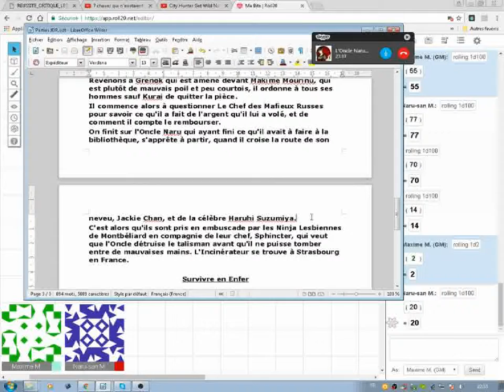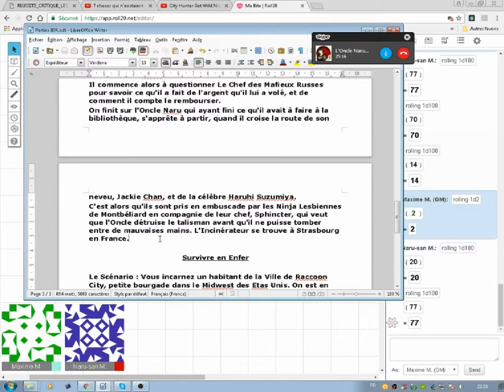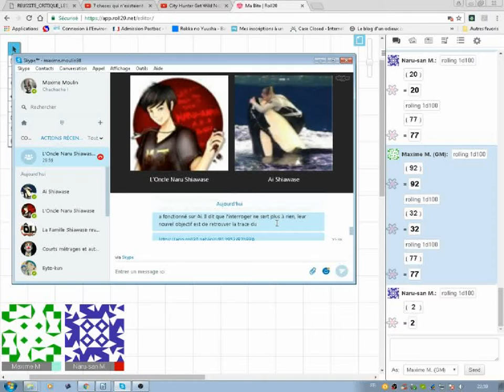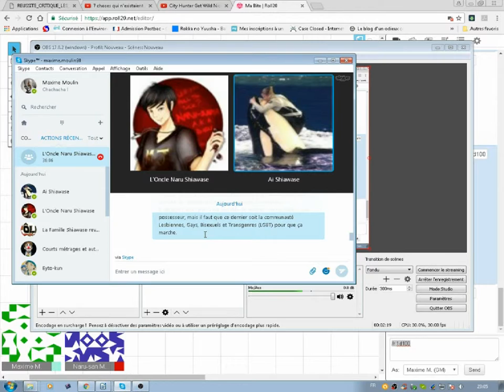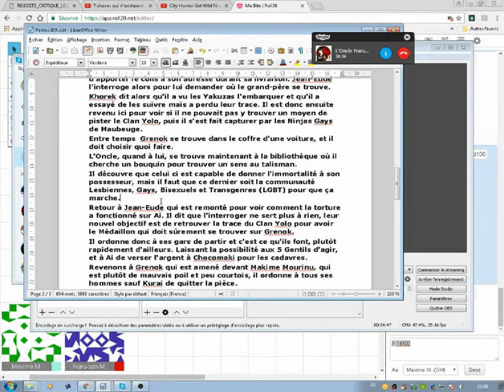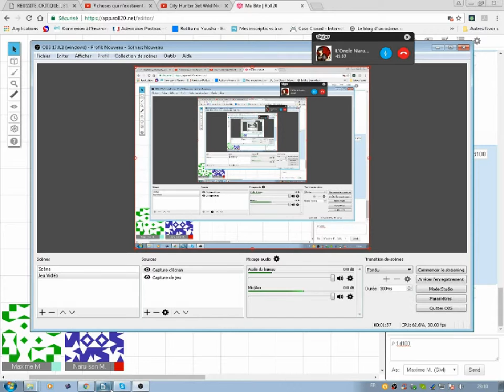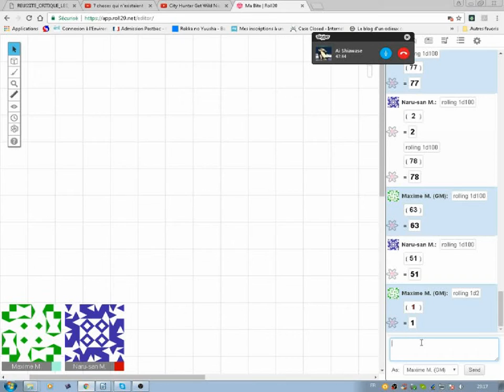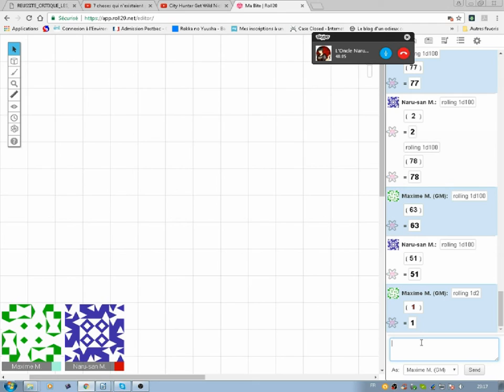Réel Destinataire Partie 8 : L'Amour de Haruhi Suzumiya